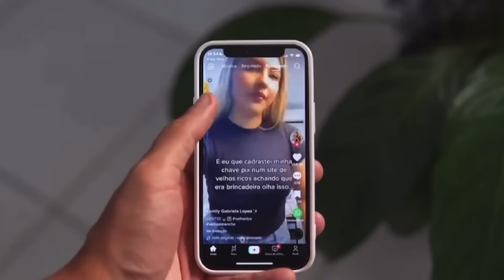Escaping America: Men Seeking Love Overseas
Why are so many men leaving North America to find love?  What is wrong the with the women in their own country?